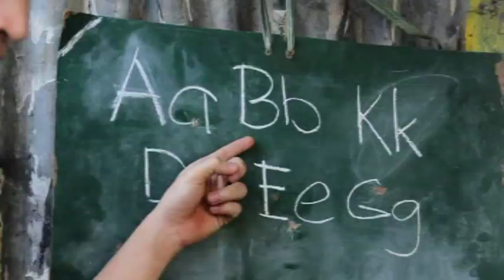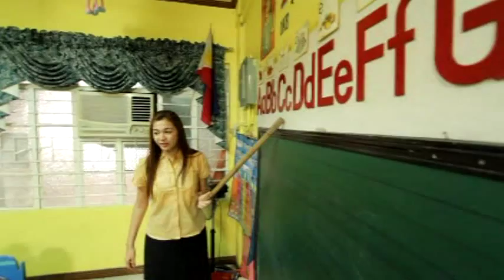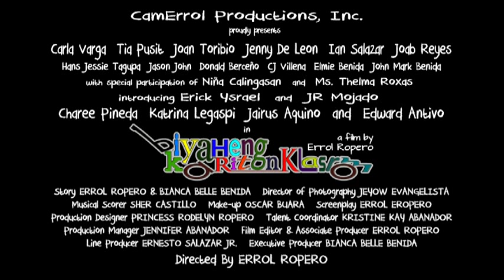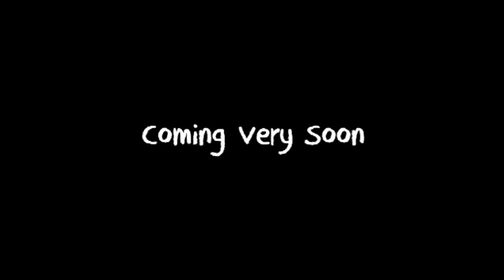Biyaheng Kariton-Klasrum Movie Soundtrack [HD]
CamErrol Productions

proudly presents

A Errol Ropero Film
BIYAHENG KARITON-KLASRUM
(Rolling Pushcart Education)

"BIYAHE NG PANGARAP"
The Movie Original Soundtrack
Performed by LANCE RAYMUNDO
Composed by SHER CASTILLO

CHAREE PINEDA
TIA PUSIT
CARLA VARGA
JAIRUS AQUINO
TRINA "HOPIA" LEGASPI
and EDWARD ROPERO

introducing ERICK YSRAEL
and JR MOJADO

also starring
JOAN TORIBIO
JENNY DE LEON
IAN SALAZAR

HANS JESSIE TAGUPA
ALVIN SAFLOR
PRINCE ERIC ABELA
NINA CALINGASAN
and MS. THELMA ROXAS

story     -     ERROL ROPERO & BIANCA BELLE BENIDA
directors of photography     -     JEYOW EVANGELISTA, MARVIN REYES & ALEX BRIN
music and sound      -     SHER CASTILLO
digital colorist     -     MARILEN MAGSAYSAY
sound supervision     -     RAFFY MAGSAYSAY
make-up artist     -     OSCAR BUARA
talent coordinator     -     KRISTINE KAY ABANADOR
production designer     -     PRINCESS RODELYN ROPERO
clapper/gaffer     -     JASON JOHN PURINO
stillman     -     NOLI ALEJANDRO
pr consultant     -     MELL T. NAVARRO
soundman     -     DON NIKOLAI EVANGELISTA
production assistants     -     ARMY PARSON & JING SIBORBORO
production manager     -     JENNIFER ABANADOR
co - producers     -     ALLAN TSAI & ALLAN SAFLOR
line producer     -     FRANCIS MARY ELVIE BENIDA
producer     -      YURIMARIO BASUIL

written, edited, produced and directed by     -     ERROL ROPERO